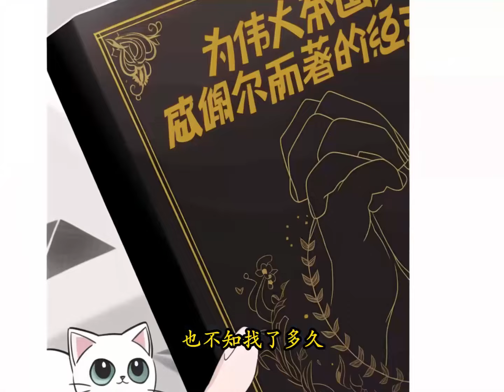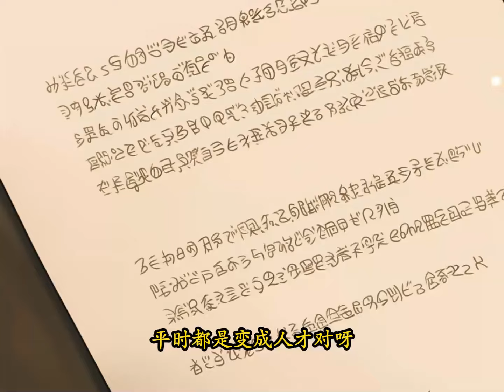【韓漫解說】《成了每晚和偏执暴君共眠的猫》EP01-20 我穿越到了19禁的颓废文中。而且还成了毁灭帝国的被诅咒的猫。| Manhwa Recap | Comic Explanation